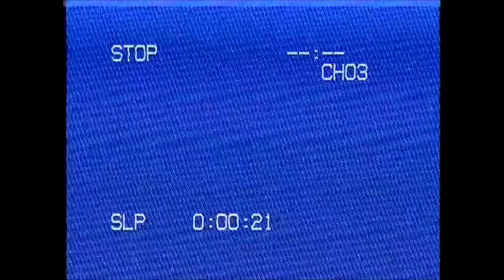The Sounds of /r/ Earthbound: Vol. 1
Created by: PJ#6969

Originally uploaded by PJ on Published on Dec 16, 2017

ZeroShift: Doom (2016) - BFG Division
Howie: Blur - Coffee & TV
daJoschi: Jonathan Coulton - Code Monkey
Gamer: Scott Pilgrim the game - Leave The Past Behind
Koneko: All I Needed (Was You) -MOTHER (vocal ver.)
Bison the Great: Soft Cell - Tainted Love
Brady: Marilyn Manson - Disposable Teens
Megalo:vania (halloween hack ver.)
Mr. Scoops: Thats Life
Baguette: pink guy - anal beads
Neighbor: Chet Baker - Tenderly
Yoobii: - Taylor Swift - Look What You Made Me Do (Haschak Sisters Cover)
You: Nirvana - In Bloom
Youthful: Postal 2 - Stole My Faith
PJ: Doom E1M1
Clausy: Panic! At the Disco - The Ballad of Mona Lisa
Rockypockypuff: Volbeat- I’m so Lonesome I could Cry
Graffiti: Jet Grind/Set Radio: O.K. House
JealousBass: Final Fantasy 4/2: Hey, Cid!
errorboy!: Tally Hall - Good Day
Deaddit: Rob Hubbard - Monty on the Run
carrot:our house in the middle of our house
handy xandy: the astronomer - ghost quartet
Saturn: migos - krusty krab
The Plague: Weezer - Why Bother? (from the record Pinkerton)
Grinder.exe: Vital Idol - Taste of Teriyaki
Fishboye: Persona PSP - Maki’s Theme
Kuma: MIKA - Relax, Take it Easy
Deadpool33x: Sonic Adventure 2 - Supporting Me
FuzzyMani: Super Metroid - Ending